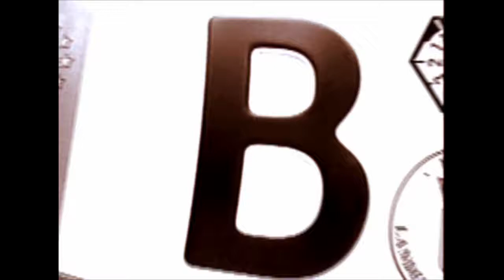DRAGONFLY - CHANGES | Thomas Ebeling